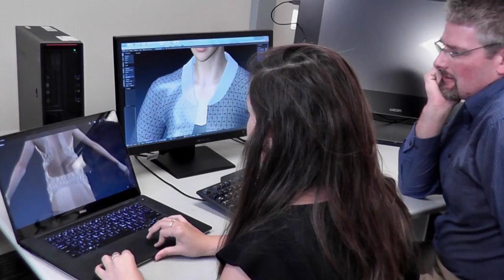A 3D-Printed Garment That You Can Buy Online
3D Printed clothes have been the domain of unique, oftentimes, one-off items reserved only for runways. This is the story of how I decided to build a platform to sell 3D printed fashion that can actually be worn. To design your own 3D printed jacket go to danitpeleg.com